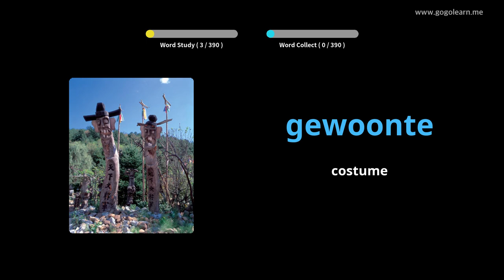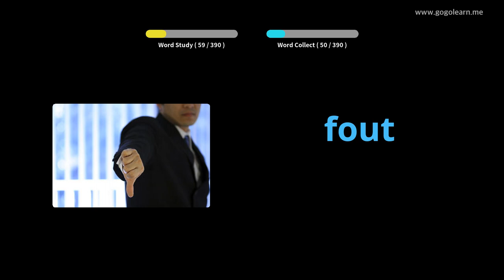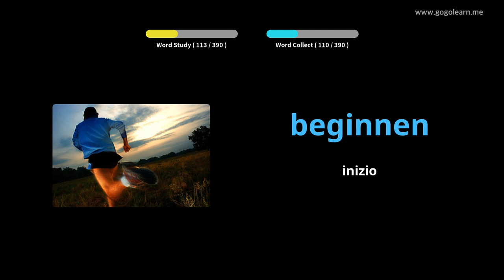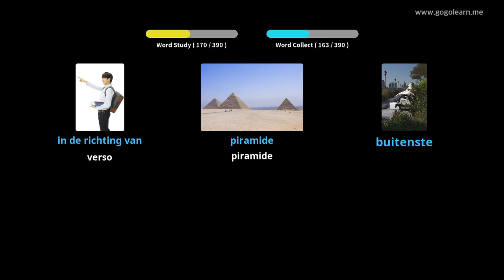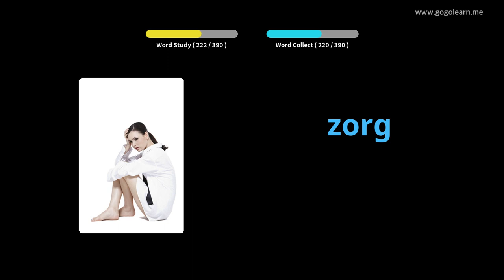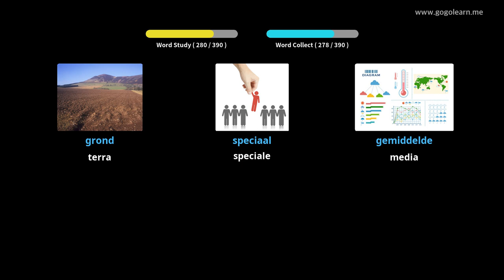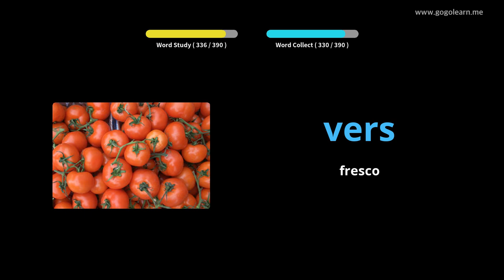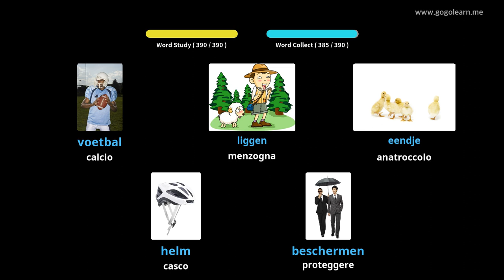Impara il Olandese Attraverso Le Immagini |Vocabolario Olandese Scuole Medie 2 | Golearn